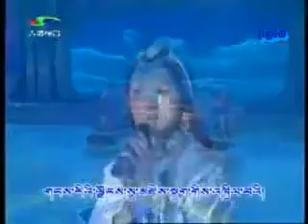ང་ཡི་ཁྲི་ཤོར་རྒྱལ་མོ། Trishor Gyalmo By Rigzin Dolma